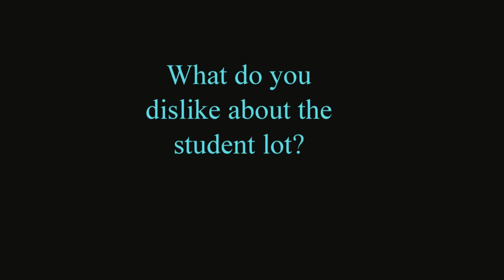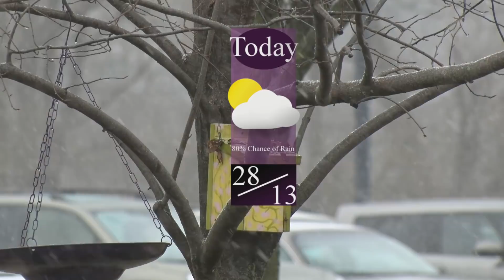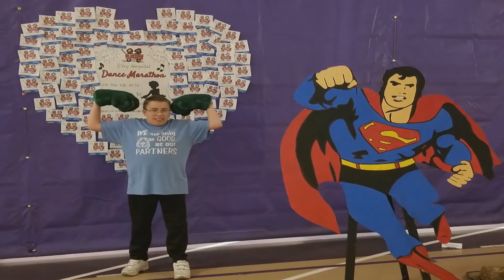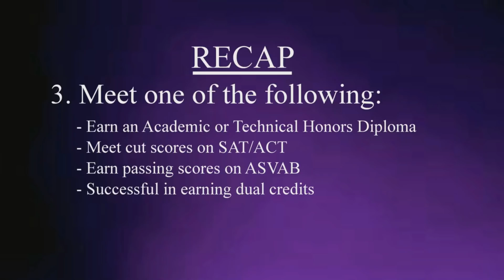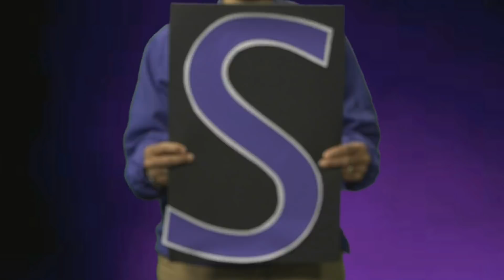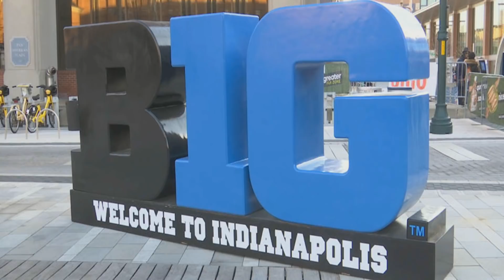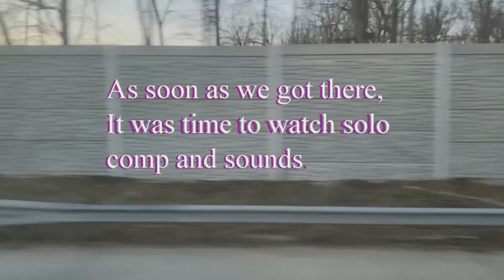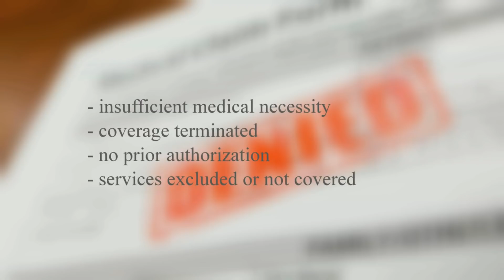Newscast 2 28 BDTV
BDTV Newscast to be aired on Friday, February 28th
Music Courtesy